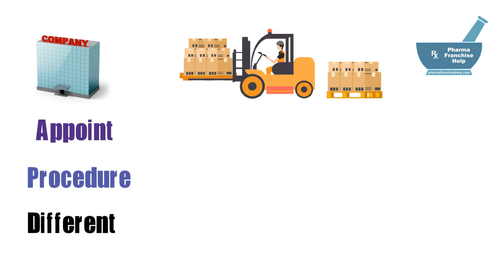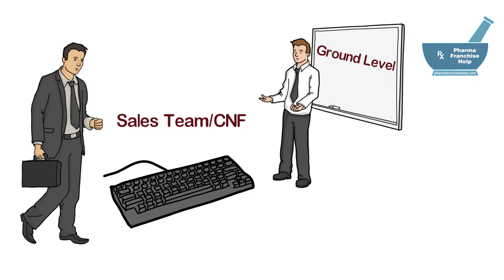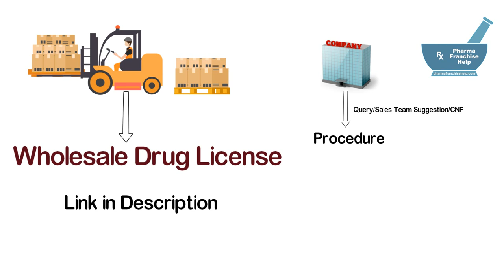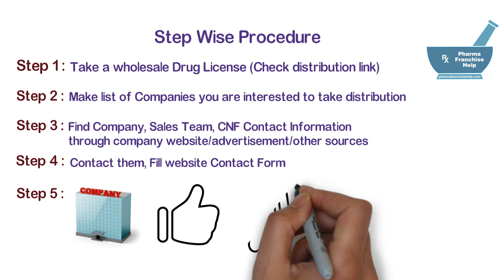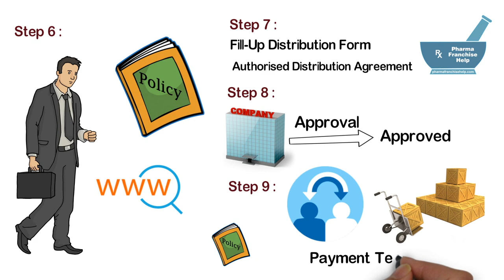How to Become medicine distributor? कैसे ले फार्मा कंपनी की एजेंसी?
First requirement to take distribution of a pharmaceutical company is to have wholesale drug license number. Check requirement of taking wholesale drug license in our Article

Appointment of stockiest and distributors are mainly done by Area Sales Manager/Region Sales manager/Sales Team at ground level.